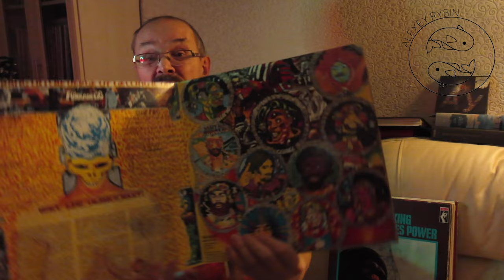Алексей Рыбин про Funkadelic - Standing on the verge of getting it on